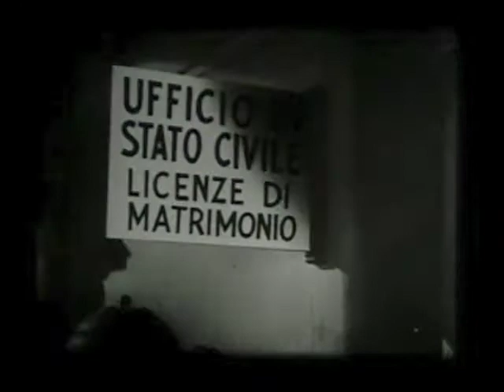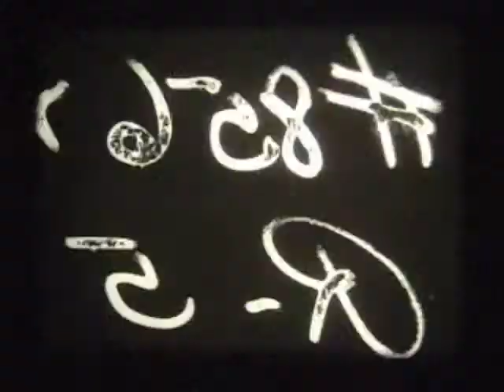Titoli e cartelli in italiano di "La via del tabacco" di J. Ford (copia in 16mm).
"La via del tabacco" (1941, ma arrivato in Italia solo nel 1949) è considerato dal critico Paolo Mereghetti un film minore di John Ford. Personalmente lo ritengo, invece, un bel film che sa tenerti incollato allo schermo ancora dopo tanti anni. Ma naturalmente io non sono un critico cinematografico...
La copia 16mm che ho in collezione (grande dono di un amico collezionista!) è praticamente perfetta, essendo una copia d'archivio, stampata su pellicola Kodak del 1973, supporto triacetato.
Il film, in 16mm, era distribuito dalla Sampaolofilm anche se il cartello che potete vedere all'inizio è ancora quello della distribuzione 35mm che accompagnò l'uscita nelle sale, cioè la FinCine (Finanziaria Cinematografica), con una colonna sonora avveniristica  - e anche un po' inquietante, a parer mio - che faceva uso del Theremin. Interessanti pure i cartelli originali di cambio tempo (non sempre facili a trovarsi) e quello che sostituisce la scritta inglese dell'ufficio matrimoni con quella (rigorosamente) in italiano. Nel 1949 anche un film "minore" - al dire dei critici cinematografici - aveva un trattamento di tutto rispetto!